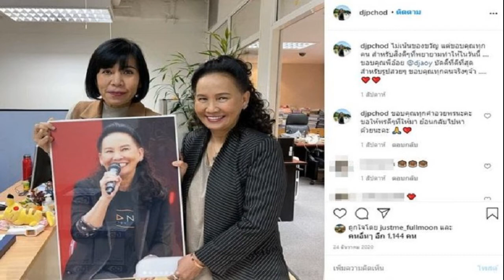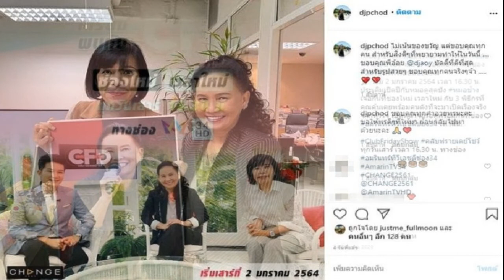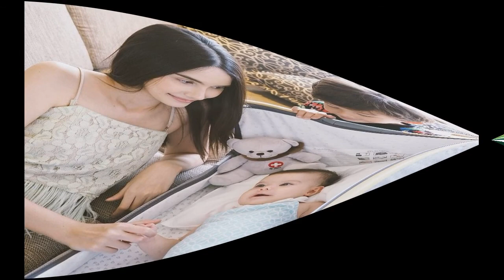ใบเฟิร์น พิมพ์ชนก ตกม้า!! ดูจากท่า โอ้โห เหาะตีลังกาลงมาเลย ญาญ่า ดูแลไม่ห่าง